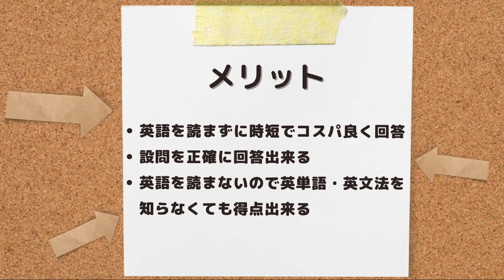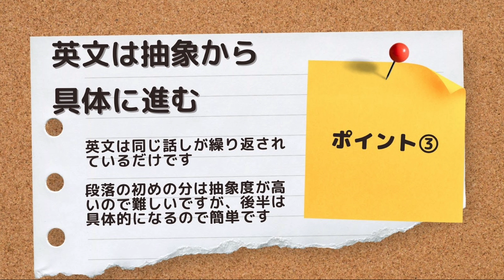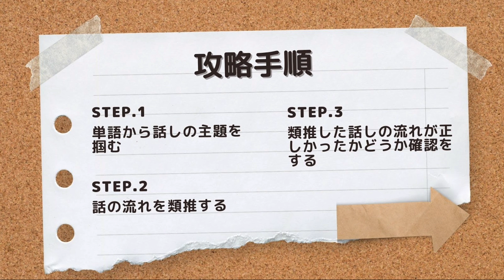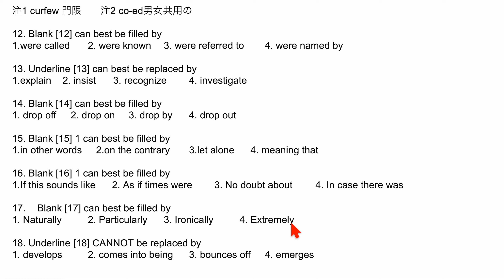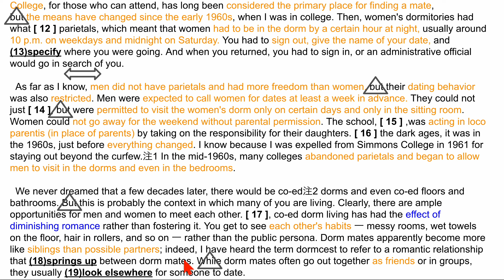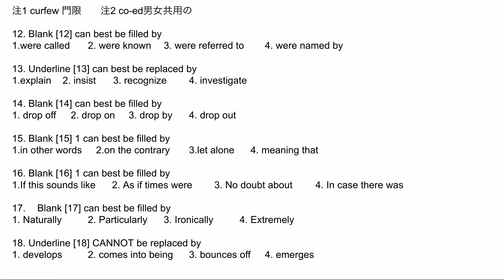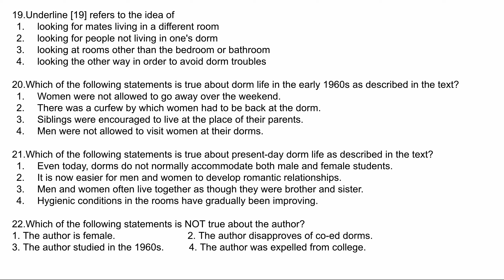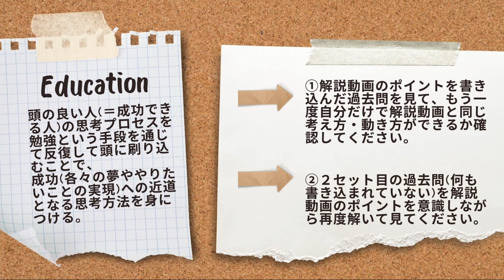#267【早稲田大学_2020_教育学部_大問2】英語を読まない/英単語・構文の暗記必要なし